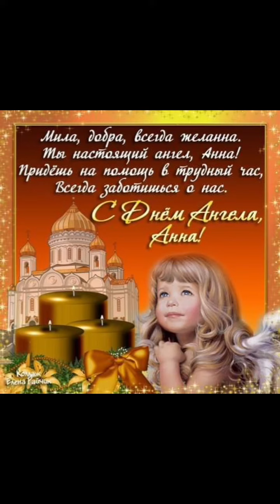16 ноември 2023 г.